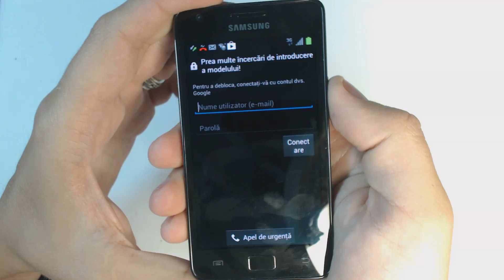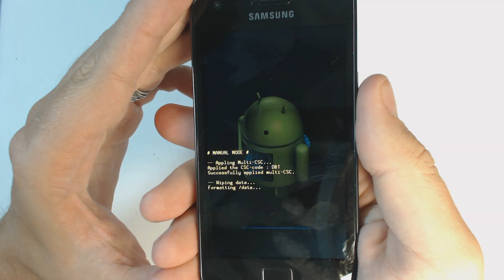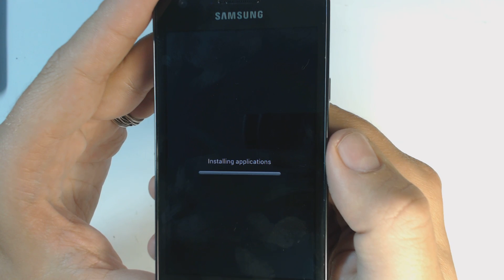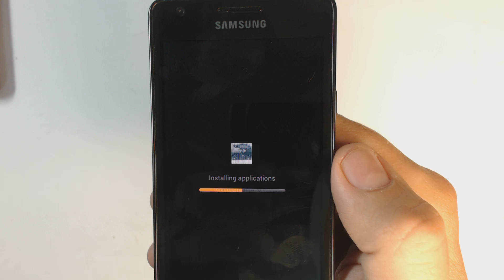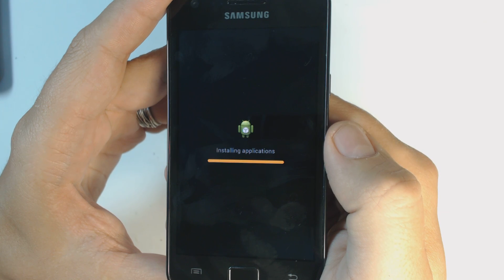Samsung Galaxy S2 I9100 hard reset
If you forgot your screen lock combination or password follow these steps.
1.Press together volume up + home button + power button
2.Release your fingers of the phone when Samsung logo appear
3.Choose with volume buutons "wipe data/factory reset" and select it with power button
4.Choose "yes" with volume buttons and select it with power button
5.Wait untiil format is complete
6.Select "reboot"
7.Wait until the phone restarts
That's it!

Warning! Do this at your own risk! All your phone data (contacts,photos,videos,music,messages,applications,games,files,) will be lost! Please make backup first if you can!